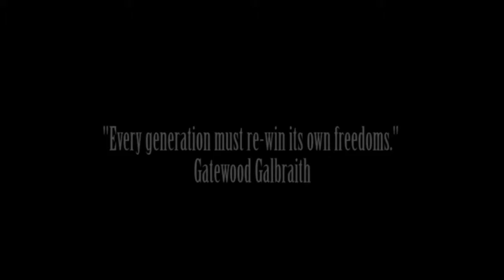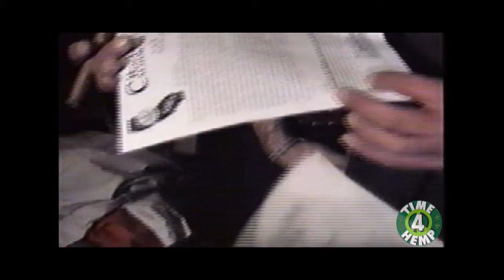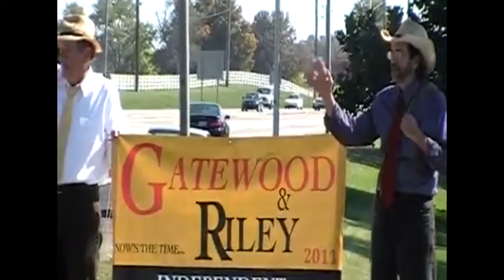In Memoriam: Gatewood Galbraith - Freedom Fighter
"Every generation must re-win its own freedoms!" Gatewood Galbraith